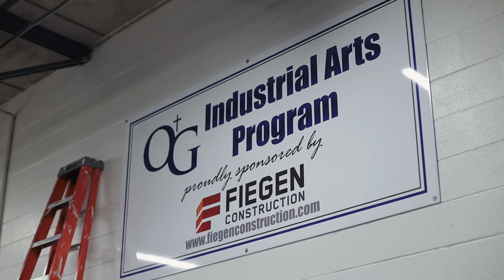Fiegen Construction partners with school to offer shop class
When Fiegen Construction learned O'Gorman High School no longer offered shop class, it stepped in to create one that attracted dozens of students.